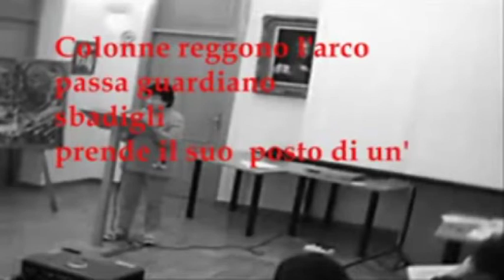BR16 Katia Massaro legge la poesia "In un carcere ammazzano un uomo" scritta da Bruno Mancini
BR16 Video finalista per la sezione "recitazione" della ottava edizione del premio "Otto milioni" 2019. BR16 Katia Massaro legge la poesia "In un carcere ammazzano un uomo" scritta da Bruno Mancini
Dalla raccolta di poesie “Agli angoli degli occhi”
(1962 – 1964):
In un carcere ammazzano un uomo

L’arco s'apre rotondo
lampade a coppe aeree
sbadigli:
avanza un uomo dal fondo.

Colonne reggono l'arco
passa guardiano
sbadigli:
prende il suo posto di un'ora.

Colonne reggono travi
s'alza e cammina.
Silenzio.

Conta le lampade
passando
pesta le colonne
con forza
misura l'arco
uscendo.